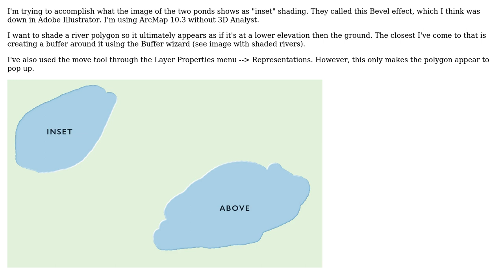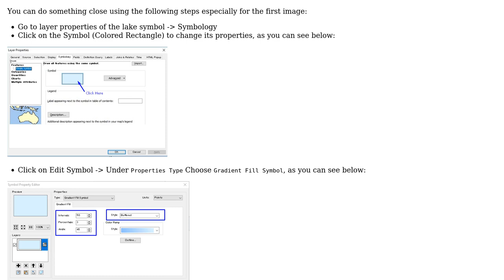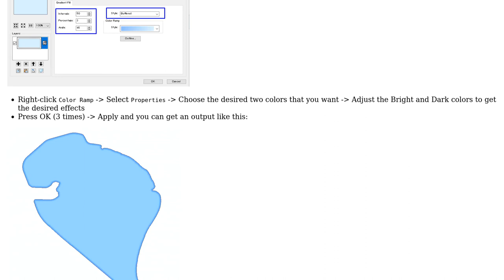GIS: Creating inset shadow for river polygon in ArcGIS Desktop?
With thanks & praise to God, and with thanks to the many people who have made this project possible! | Content (except music & images) licensed under CC BY-SA | Music | Images & others | With thanks to user PolyGeo user Pfalbaum user ahmadhanb and the Stack Exchange Network Trademarks are property of their respective owners. You are responsible for your own actions.